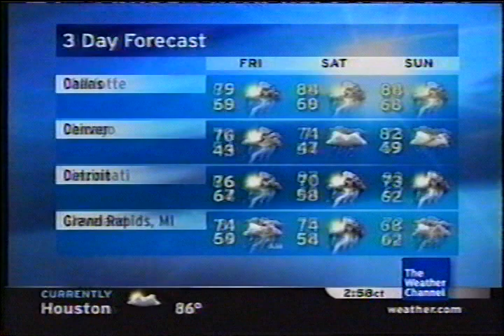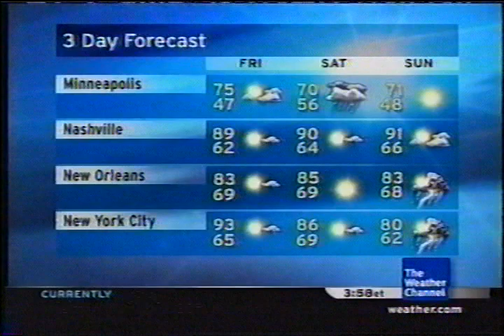TWC Local on the 8s from May-June 2007 #7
Another LOT8s from May-June 2007 daytime

Title is Together We Will Conquer